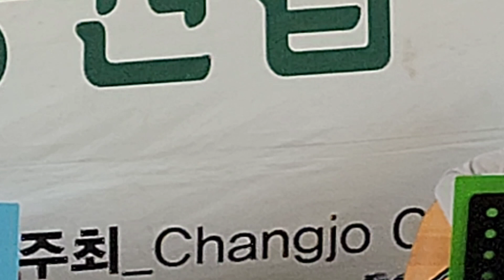분당 한소리 통기타, 버스킹 4월7일공연, 이병남 색소폰